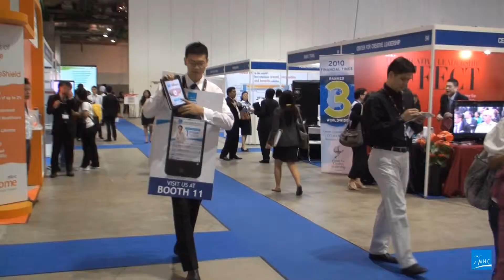MHC Medical Network at HRM Summit 2011 (Marina Sands)- Corporate Social Responsibility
MHC supports Goducate a non profit organization which provides free education to need Asians in South East Asia.  Reason why MHC adopts Goducate as one of our Corporate Social Responsibility Initiatives